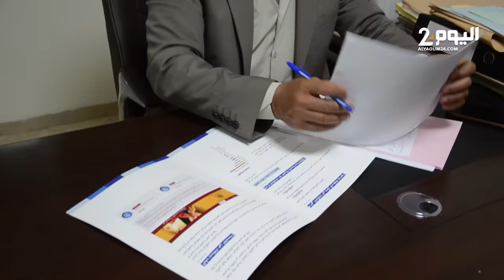أرباب الضيعات بسوس يتحايلون على القانون لتعمـيق الآبار وإنهاك الفرشة المائية بمـغروسات مستهلكة للماء